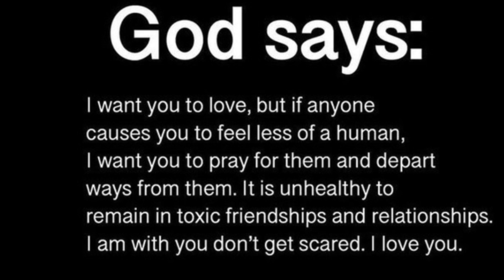God message today 🦋 Prophetic Word